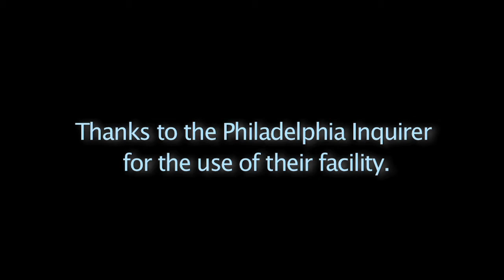State Health Law Implementation: Race to the Starting Line Pennsylvania and New Jersey